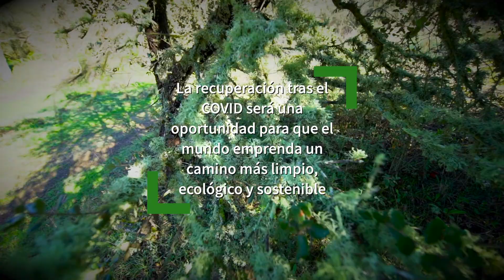22 de abril. Día Internacional de la Madre Tierra. 22-04-21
Hoy celebramos el Día Internacional de la Madre Tierra

Una ocasión para valorar la riqueza natural y para comprometernos a proteger la biodiversidad de nuestro planeta

La recuperación tras el COVID será una oportunidad para que el mundo emprenda un camino más limpio, ecológico y sostenible

Andalucía es la comunidad con más espacios naturales protegidos del país

Un destino idóneo para disfrutar del turismo verde y de los apasionantes ecosistemas del sur de Europa.